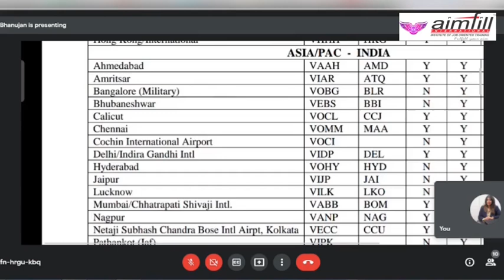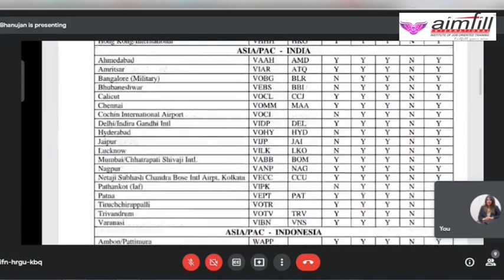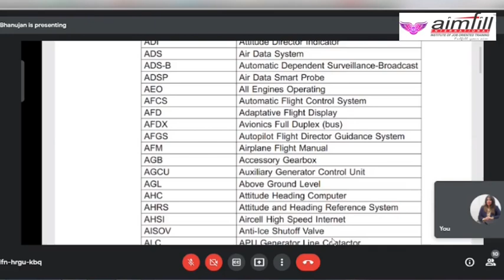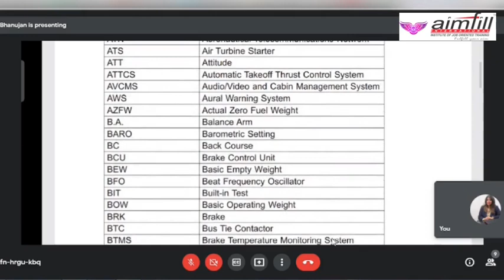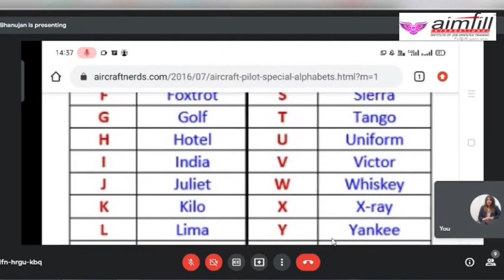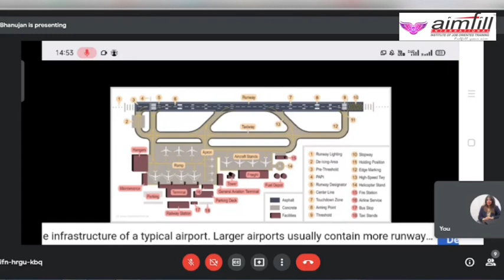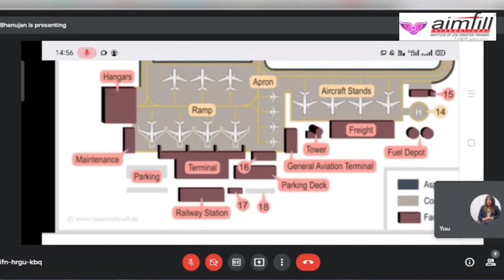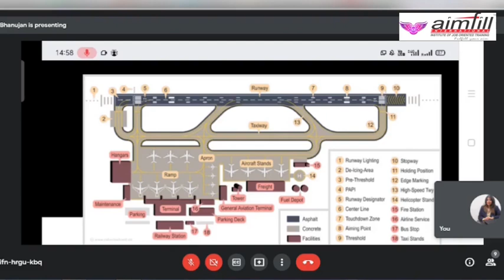Aimfill Online Class - Flight Dispatcher AI03 (2nd Lecture)